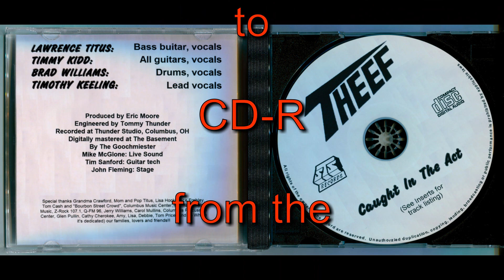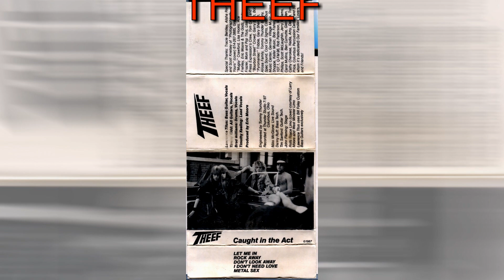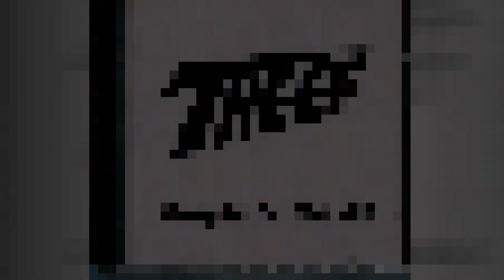Rock Away THEEF